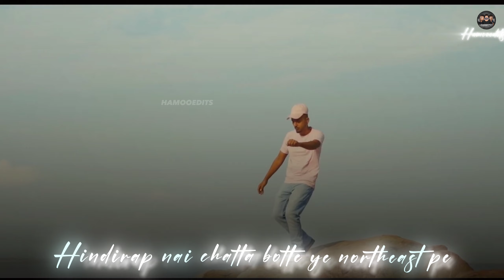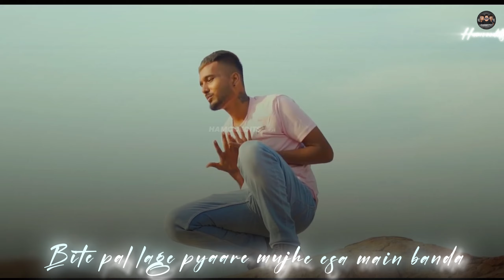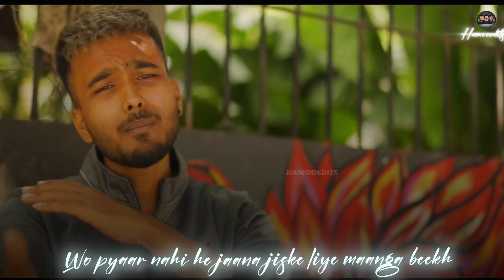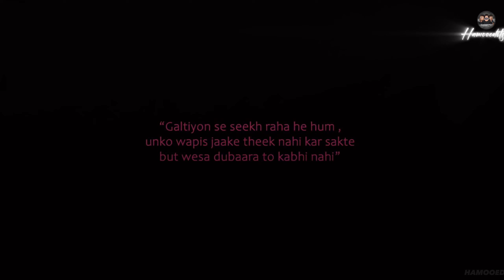MC Insane - Know Me ft. Christo-zy (Lyrical Video) | The Feel Album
IMPORTANT NOTE:
KEEP SUPPORTING
KEEP LOVING
KEEP SHARING